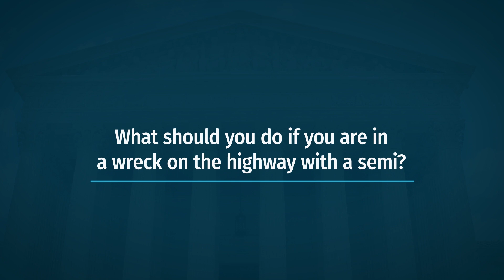What Should You Do If You Are In a Wreck On the Highway With a Semi? | Craig, Kelley & Faultless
Learn more about the Indiana based attorneys at Craig, Kelley & Faultless, LLC. David Craig has been serving people as a lawyer for over 30 years but his first job started out on the farm where he learned the value of hard work. BJ Kelley takes pride in the integrity the firm's staff shows when taking care of clients going through the worse time in their lives.  If you have been seriously injured in an accident contact Craig, Kelley & Faultless LLC.